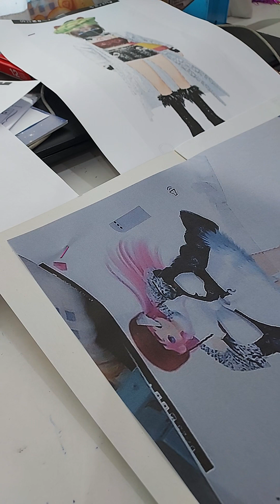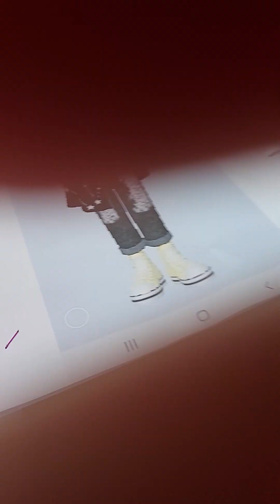6 พฤศจิกายน ค.ศ. 2023